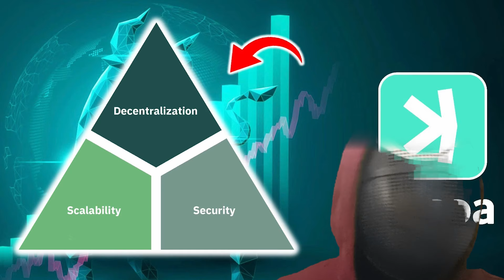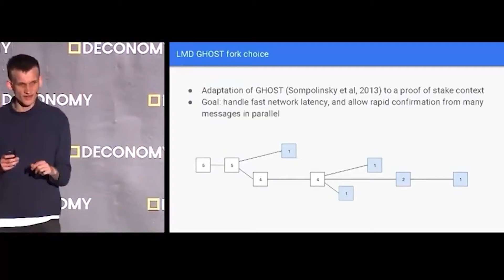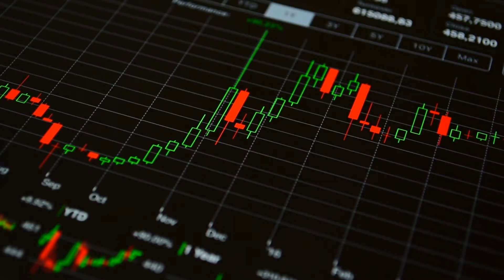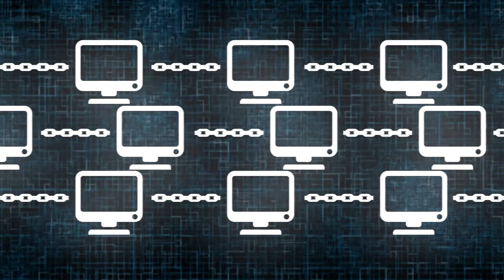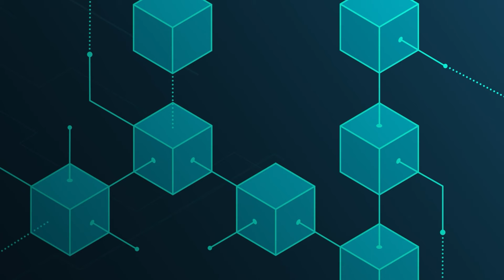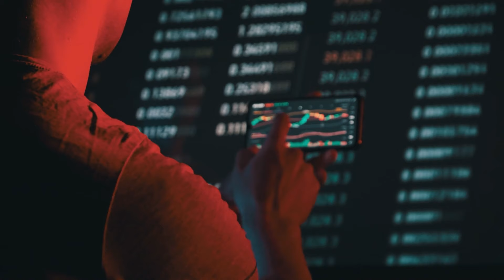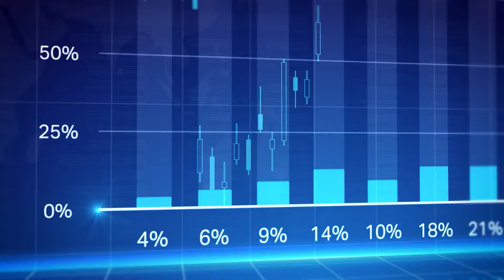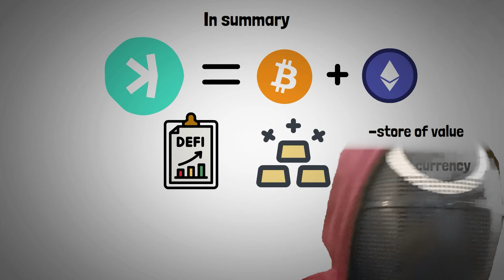Kaspa EXPERT Reveals Kaspa As Digital Silver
kaspa:qp6y32xgv5ncdvz3sqgfahj50uazl56qqeza3rtae65r8skkjj5nv8ytuywm4

𝕏  @UrCryptoCrew

Is Kaspa the next big L1? In today's episode of The Milk Road Show, we delve into Kaspa with Chris Wolf, Director of Business Development for Kaspa.

Discover why this top 50 coin is being called "digital silver," how its speed could revolutionize transactions, and why even Bitcoin maximalists are taking notice. Is Kaspa the next L1 to get ahead of?

What is Kaspa?
Why is Kaspa called "digital silver"?
What are the future plans and roadmap for Kaspa's development and adoption?

Security:
The robustness of the network against attacks and fraudulent activities.

Scalability:
The ability to process a high number of transactions quickly and efficiently.

Decentralization:
The distribution of power and control across the network, ensuring no single entity has too much influence.

Conversely, BlockDAG (BDAG) is nearing a significant milestone with its presale approaching the $102 million mark, an event catalyzed by the unveiling of a revamped website and a dynamic new video.

This development has galvanized its 140,000-strong community and marked major accomplishments, positioning BlockDAG as a formidable player in the current crypto landscape.

Kaspa (KAS) presents a mixed bag of potential and challenges. Recent market behavior, including a dip to around $0.126 from $0.15, has been identified by influencers like Bitcoin Buddha as a possible opportunity for market entry.

However, Kaspa’s consistent lateral movement since February warrants a cautious analysis. The cryptocurrency’s performance will likely hinge on its ability to sustain crucial support at $0.09731. Should this level hold, it could ignite a much-needed rally, particularly if accompanied by an uptick in trading volume.

Despite encountering resistance at $0.15221, the guarded optimism from market watchers suggests that Kaspa’s underlying strengths may soon facilitate a recovery, making it a subject of interest for those closely monitoring market dynamics.

Notably, crypto analyst Travladd Crypto pointed out that: “The last three times $KAS touched this trendline, a new ATH followed shortly after.”

This observation suggests that even though the current market sentiment is bearish, there remains potential for a significant rebound. If past patterns hold, KAS could bounce back from this support level and aim for a new all-time high soon.

Despite this optimism, not all traders share the same positive outlook. Some market participants are exercising caution, noting the recent price drop and the uncertainty surrounding Kaspa’s near-term performance.

With KAS at a critical point in its trading journey, everyone is eagerly watching to see if it will bounce back or continue to decline further.

As Kaspa approaches key support levels, the big question remains: can the token regain its momentum and reach a new ATH? Traders are keeping a close eye on market movements, waiting for signs of a breakout or indications of further downward movement. With the current market dynamics at play, only time will tell if Kaspa can recover from its recent dip.